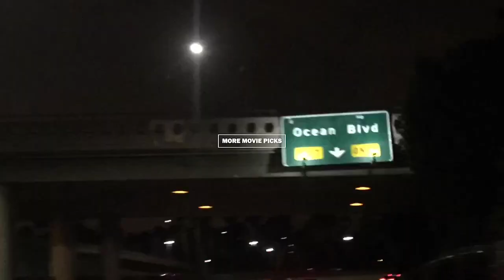Bombshell and Black Christmas Movie Reviews: Movies That Stick It To The Man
The MeToo movement has arrived at the movies with new releases, BOMBSHELL and BLACK CHRISTMAS.

Bombshell is an upcoming American drama film directed by Jay Roach and written by Charles Randolph. It stars Charlize Theron, Nicole Kidman, and Margot Robbie, and is based upon several women at Fox News who set out to expose CEO Roger Ailes for sexual harassment.

A group of female students are stalked by a stranger during their Christmas break. That is until the young sorority pledges discover that the killer is part of an underground college conspiracy.